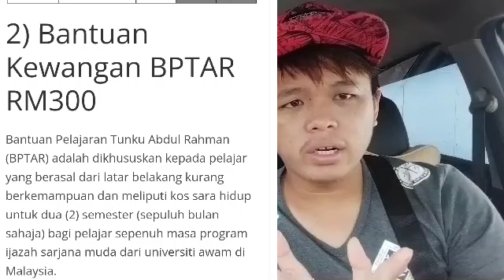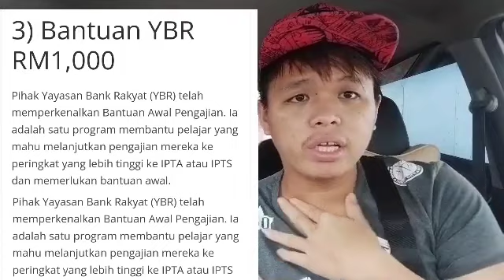BERITA BAIK !! INI TARIKH BKM FASA 2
BKM FASA 2